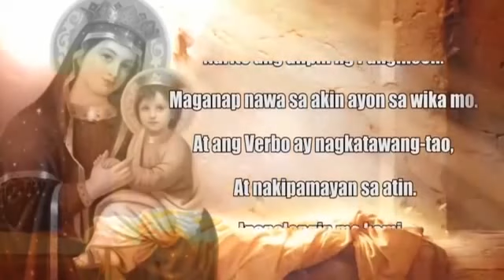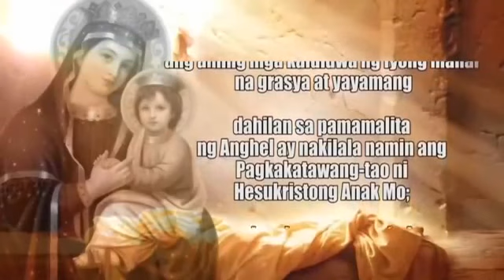DZRH - Banal Na Orasyon